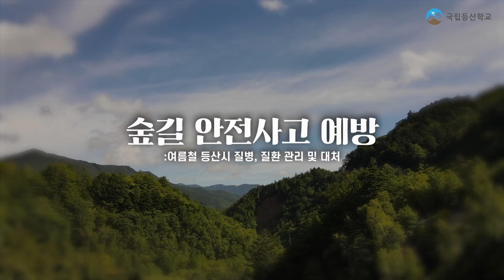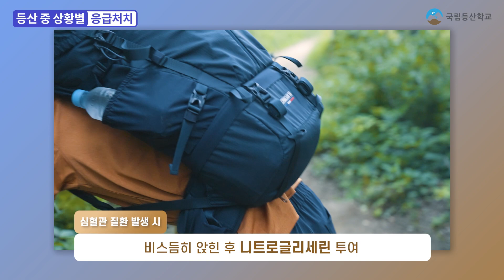숲길 안전사고 예방 교육영상(여름철 심혈관질환 예방 및 대처법)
낮 기온이 25도 이상 오르면서 더운 날씨가 이어지고 있습니다. 등산과 트레킹 중에도 더운 날씨로 인해 두통과 어지러움, 근육경련, 피로감, 의식저하 등 일사병과 열사병과 같은 온열질환이 발생할 확률이 높아지고 있어 주의가 필요합니다.

일사병과 열사병은 강한 직사광선을 오래 받아 땀을 많이 흘렸을 때 체내의 염분과 수분의 균형이 깨지거나, 체온조절 기능의 상실로 몸의 열이 잘 발산되지 않을 때 나타나는 질병입니다.

여름철 대비 일사병, 열사병 등 심혈관 질환별 예방법과 응급상황 발생시 대처법에 대하여 국립등산학교에서 알려드립니다.

00:02 센터(국립등산학교) 소개
00:44 여름철 등산시 질병, 질환 관리 대처법 개요 소개
02:02 여름철 일사병/열사병과 대처, 응급처치법
02:16 일사병/열사병 의미 소개
03:09 여름철 일사병/열사병과 대처법 소개
03:33 온열질환 상황별 응급처치법(두통, 현기증 시)
03:57 온열질환 상황별 응급처치법(식은땀, 과호흡 시)
04:46 등산중 심혈관질환, 저혈당 대처 및 예방법 소개
05:41 심혈관 질환 발병 예방법(충분한 휴식과 수분 섭취)
06:48 등산 상황별 응급처치법(심폐소생술)
07:16 저혈당 발생 예방법(저혈당 응급식품)